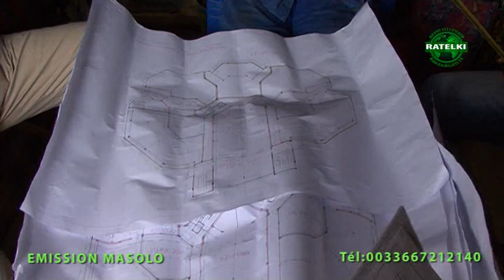VTS 01 1